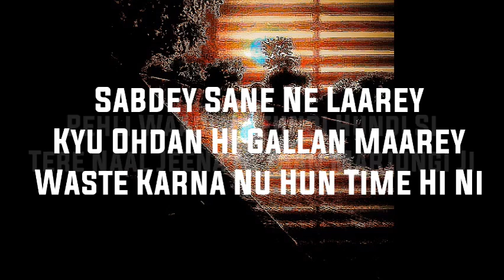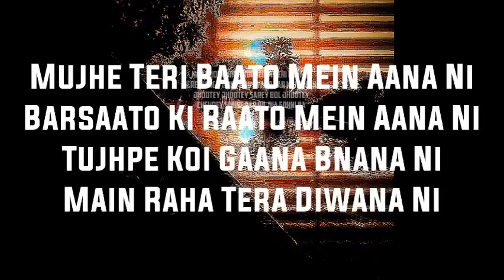Aana Ni Mai | Deep Kalsi Ft. Harjas | (NO DAYS OFF - EP) | Kalamkaar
Song
Artist